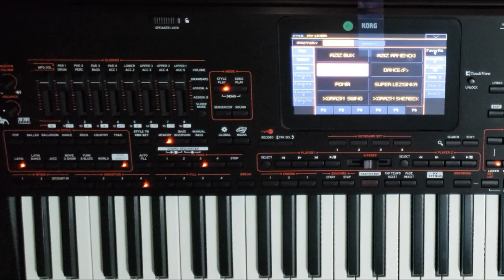Korg pa5x, pa4x, pa3x va pa1000 elektron cholg‘u asboblari uchun set.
Set 220mb hajmda va to‘y uchun kerakli barcha ovozlar joylangan.
Usullar va ovozlar bir-biriga sozlangan. Accompaniment treklari deyarli barcha usullarga yozilgan.